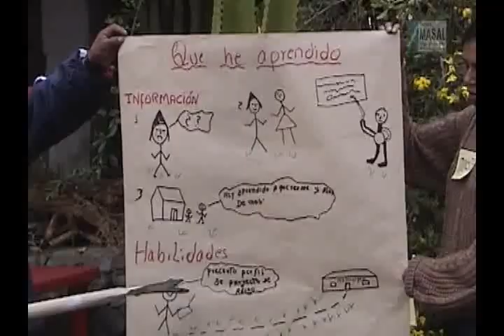Programa de Lideres Comunitarios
Primer VIdeo